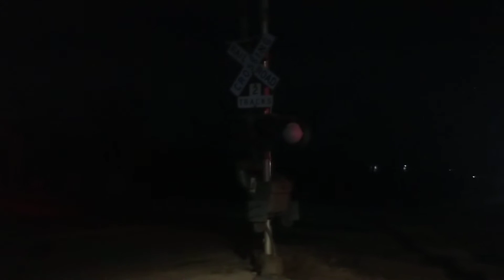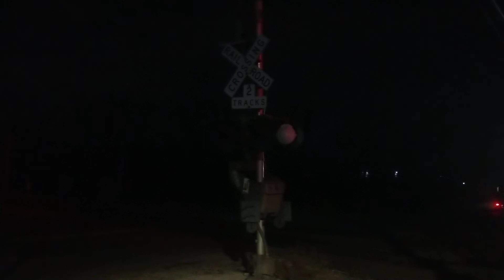CN Train going past the Spaulding Junction at night time in IL on a cold night.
I hope you enjoy this CN Train coming by at night!